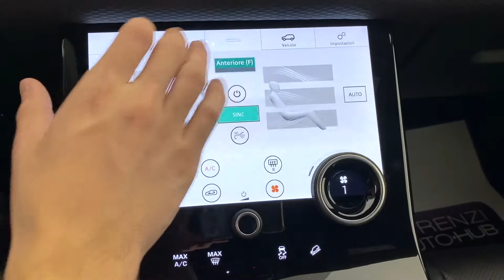Range Rover Velar by LORENZI AUTO HUB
Disponibile in PRONTA CONSEGNA questa Land Rover Range Rover Velar AZIENDALE in allestimento: 3.0 V6 SD6 300 CV R-Dynamic SE, perfetto per chi cerca un Velar con pacchetto sportivo R-Dynamic, Cerchi in lega da 21" e sedili elettrici.

LORENZI AUTO HUB - EUROCAR SRL

Auto usate come le avete sempre sognate!

Via Artigianale, 74/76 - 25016 Ghedi (Brescia)